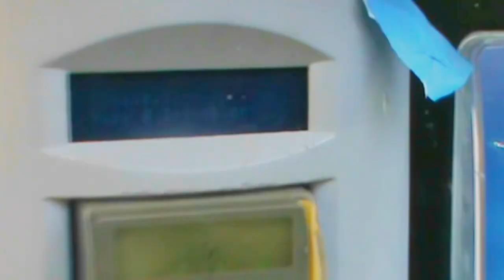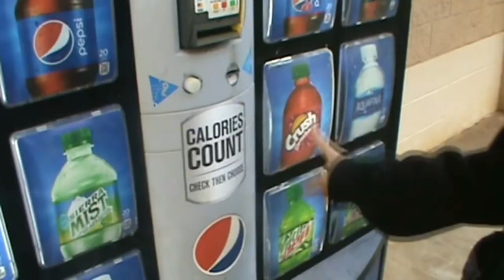SQUIRT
Song : Sunday by Danny Towers ft. Pouya